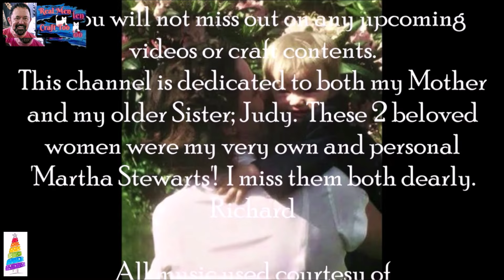WIP n' Chat ~ Wizard of Oz ~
Here is my latest WIP n' Chat as I work on the Wizard Of Oz canvas from DP Club.  Plus i will share with you our newest yard decorations for the Holiday Season.
Richard